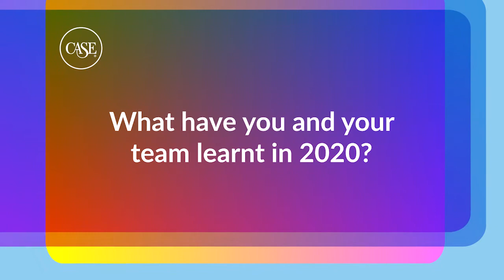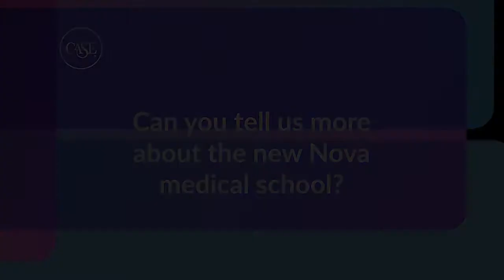CASE Faces: Fernando Soares Reflecting on 2020 & Looking to 2021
"2020 taught us to make sure we have relevant and meaningful projects a times of crisis."

Fernando Soares, Executive Director for Partnerships and Fundraising, Universidade Nova de Lisboa shares what his team learnt in 2020 and their new €60 million campaign for a new health campus.

This new series of 'CASE Faces – Stories from the sector' features members reflecting on what they learnt in 2020, their goals for 2021, their hopes for advancement and how they explain their job to a stranger. Want to submit your own story?